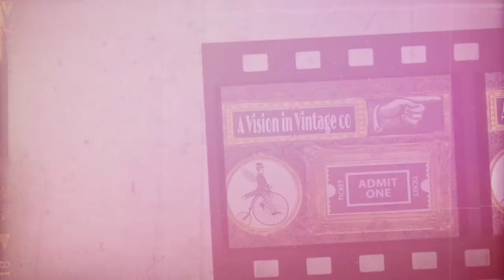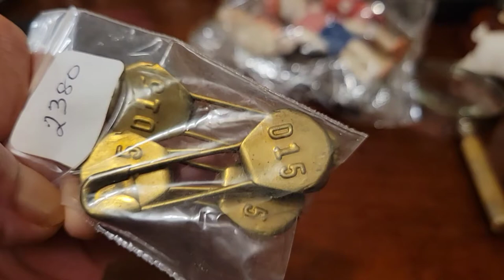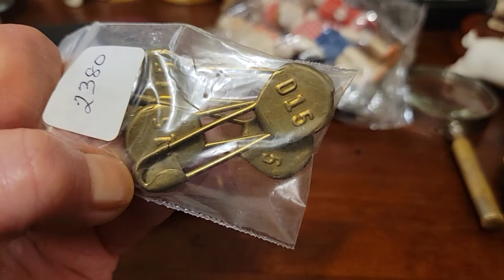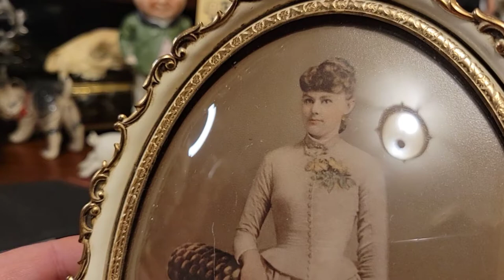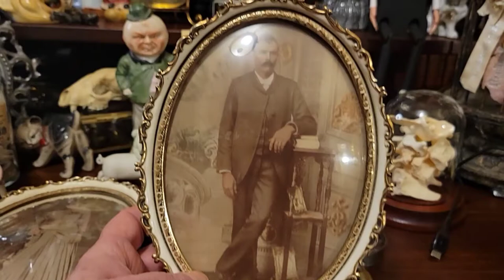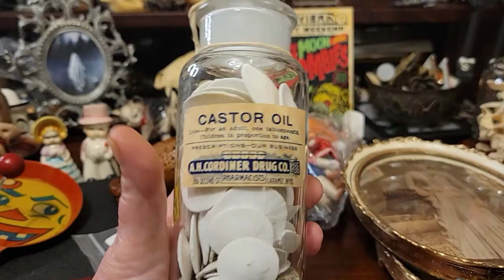Super Fantabulous Finds!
I bought a few more items to add to my collection, and of course I have to share them with you! Plus I have a haul for the shop. I hope you enjoy my finds and thanks so much for being here, my fellow weirdlings 🙃. Hope you have a fabulous week! 😘

Friend Mail/ Cards 🥰
Tina/ A Vision in Vintage
Laurel, IN 47024